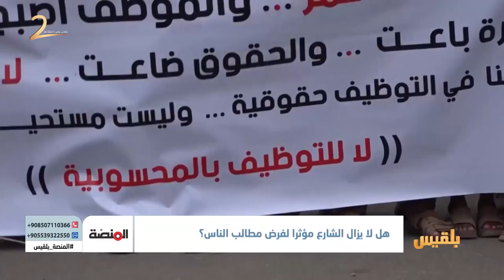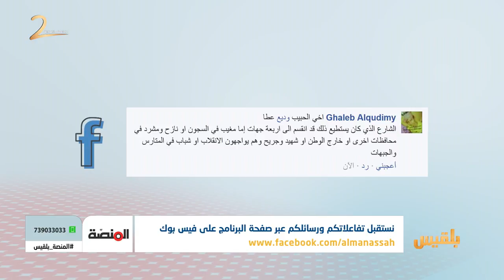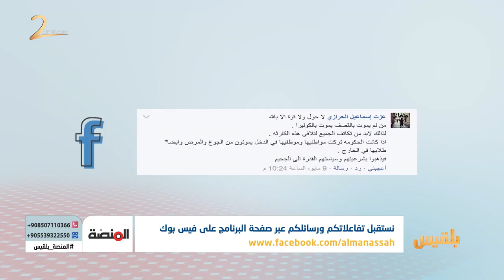المنصة | الشارع وتراجع قوة تأثيره - والكوليرا .. عودة شرسة للشعب المنهك | تقديم: سامي السامعي